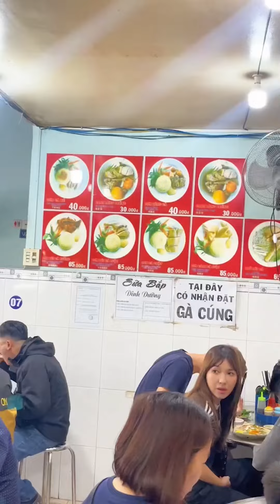Tổng hợp các quán ăn ngon - đi ăn cùng ABM thôi nào Phần 48